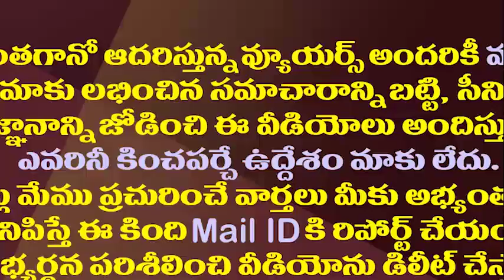వైఎస్సార్ జగనన్న కాలనీలే కాదు..ఏకంగా ఊళ్ళకు ఊళ్ళే నిర్మాణం||Jagan going to build YSR colonys